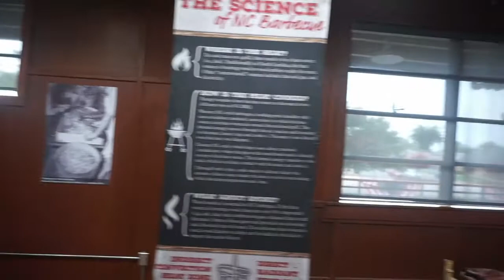Boarding Trains At The North Carolina Transportation Museum Pt. 2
All Aboard! Join us for the last part of our museum visit, laughs, & good food.

We enjoy having you here! We'd love for you to:

1) thumbs up the video